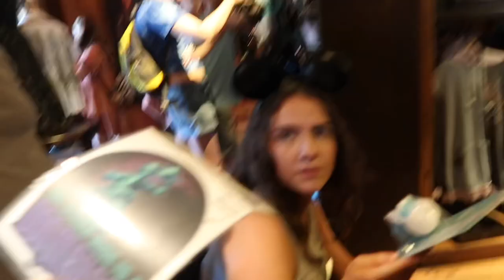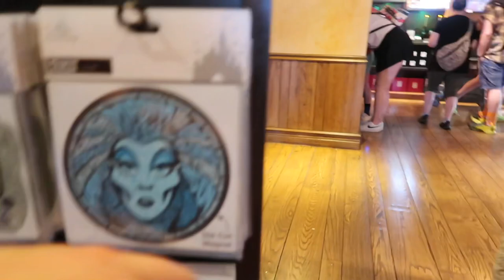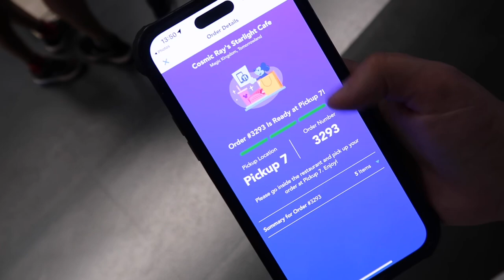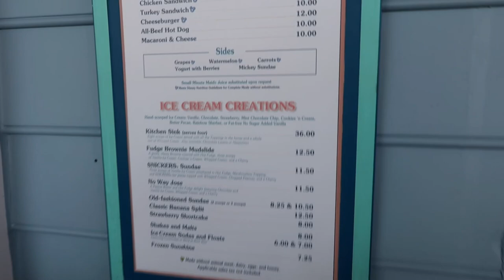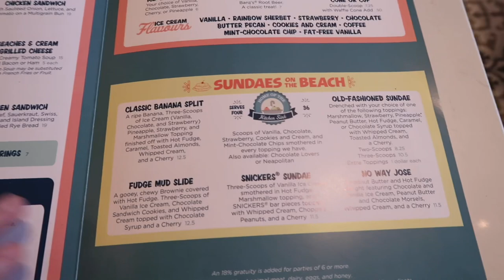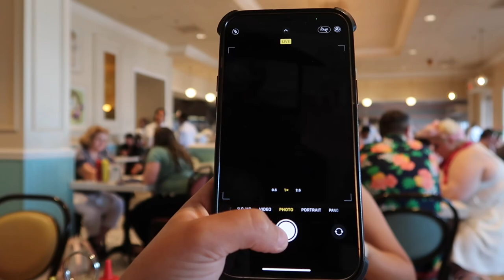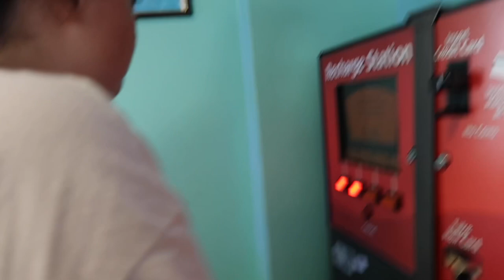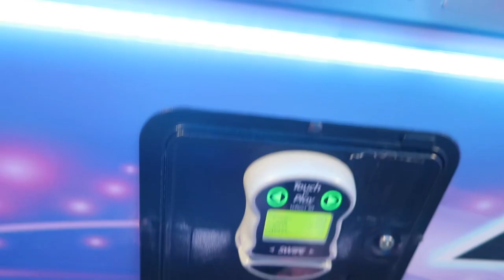walt disney world vlog💖day 6 | magic kingdom, beaches & cream, tron at night & happily ever after!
welcome back to day 6! thank you so much for all the love on our first couple of videos.

after years of travelling to orlando for walt disney world and universal studios, I finally decided to vlog it. on this trip I’m joined by my best friend gemma, my brother tom, and his girlfriend adriana! this was a real learning process so ignore all the bumps in the road, endless clips of me looking into the viewfinder, shaky footage, and the occasional swear word I have muted. hopefully these videos are a mix of entertainment, information and 99% family friendly.

this video shows a slightly mismatched day, we start off in magic kingdom where my dad chooses pirates for his first ride! after a chilled morning, we went over to epcot in attempts to ride guardian of the galaxy: cosmic rewind. one of our favourite on site meals at beaches and cream, finishing off with an evening in magic kingdom. where we watched happily ever after for the first time since it came back! and finished the day off riding tron in the dark.